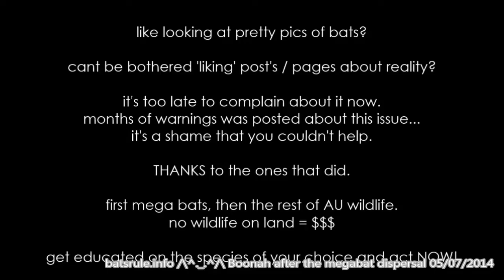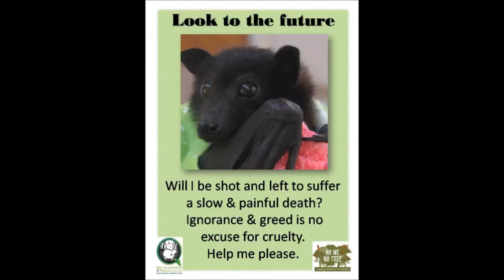Boonah Queensland walk thru after Megabat dispersal, Flying-fox, Fruit bat 2of2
BOONAH QUEENSLAND WALK THRU AFTER DISPERSAL

Boonah Queensland after the Megabat dispersal 05/07/2014 Flying-fox Fruit bat